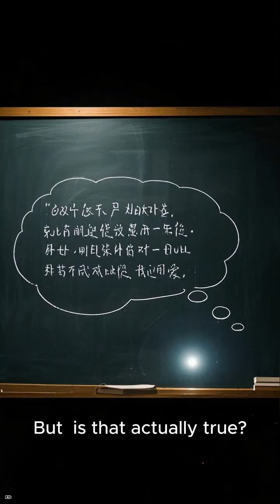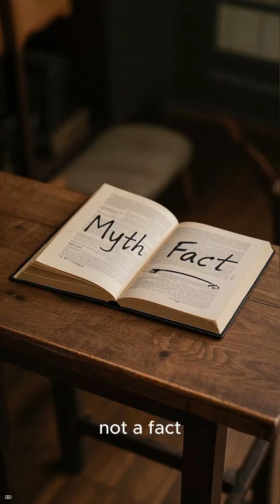Can You See the Great Wall from Space?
It’s one of the most common space myths — but the truth might surprise you.